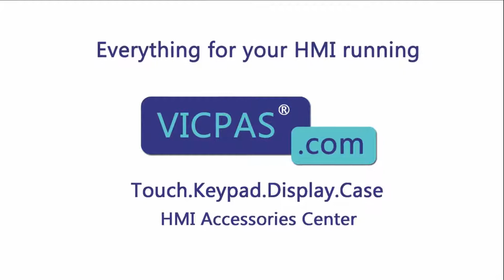How to Repair Siemens OP177 6AV6642-0DC01-1AX1 Membrane Keypad Touchscreen LCD Display Plastic Case?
Siemens OP177 6AV6642-0DC01-1AX1 Membrane Keypad Touch Screen Lcd Display Case Repair Kits
where you can find 6AV6642-0DC01-1AX1 membrane keypad, touch panel, lcd display and plastic shell, more part and product detail than you ever thought possible!

6AG1642-0BC01-4AX0
6AG1642-0DA01-4AX0
6AG1642-0DA01-4AX1
6AG1642-0DC01-4AX0
6AG1642-0DC01-4AX1
6AV6551-2HA01-1AA0
6AV6642-0DA01-1AX0
6AV6642-0DA01-1AX1
6AV6642-0DC01-1AX0
6AV6642-0DC01-1AX1
6AV6642-5DC10-1AC0

VICPAS is the global leading provider of full Siemens HMI Part for replacement, we have inventory touch screen glass, lcd display, membrane keypad, plstic case and other accessories for Siemens HMI repair replacement.

Skype:cmt-kandy
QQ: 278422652